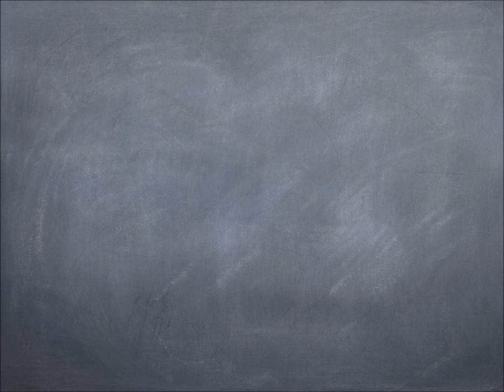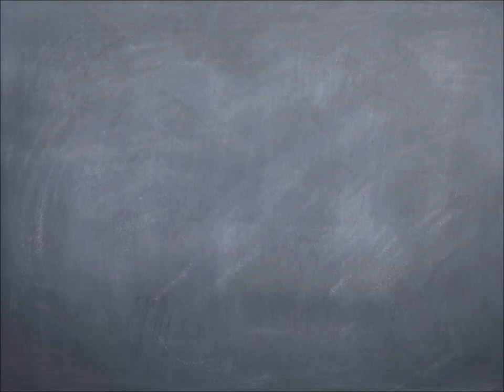'15 West Va Commit James Bolden Official Junior Mixtape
'15 Holmes PG James "Beetle" Bolden Official Junior Mixtape.

West Virginia Commit